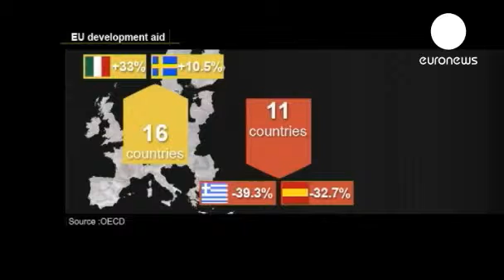Cae la ayuda al desarrollo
A partir de 2013, la UE dará prioridad a África y reducirá la ayuda al desarrollo a países emergentes como Brasil, India y China.

Las ONGs temen que los fondos que se supriman simplemente dejen en una situación de desamparo a quienes ya hoy dependen dramáticamente de ellos para su supervivencia.

Olivier Consolo, Director de ONG's para la Ayuda y el Desarrollo CONCORD: "A nosotros lo que nos compete son los pueblos necesitados. Y hoy dos terceras partes de los pobres de este mundo viven en países que están en pleno crecimiento económico -- los países de renta media -. Así que efectivamente, estamos muy inquietos por la retirada de los fondos europeos destinados a esos países, donde viveen la mayor parte de los necesitados hoy".